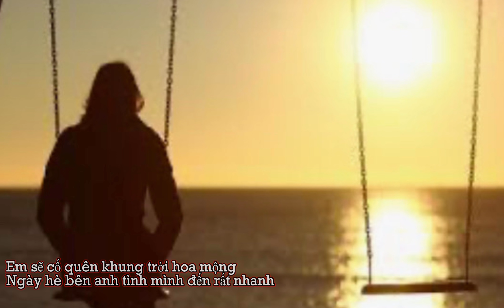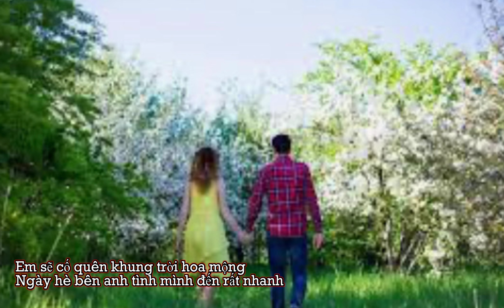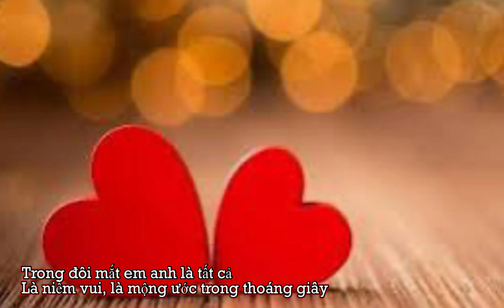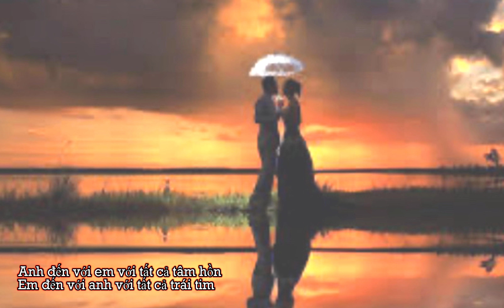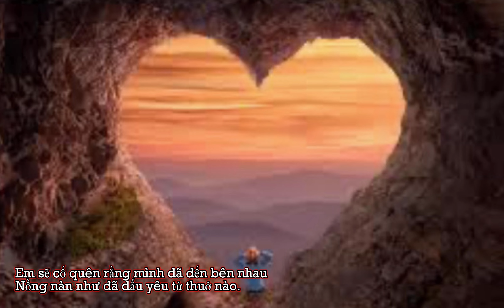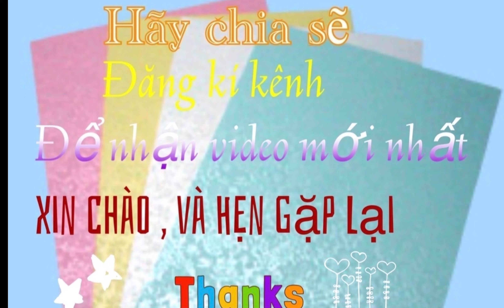Như đã dấu yêu (Tg ) Đức Huy | Cover Lyann